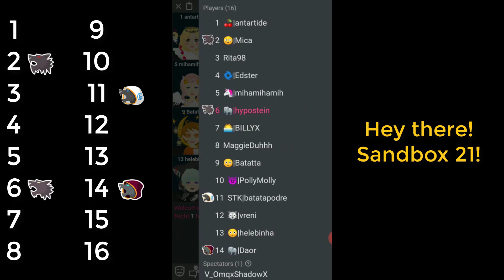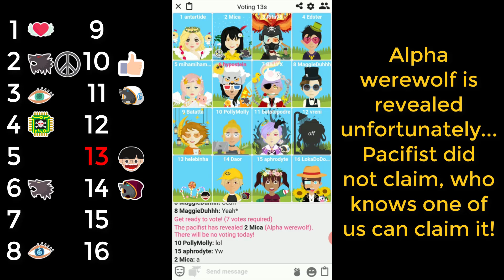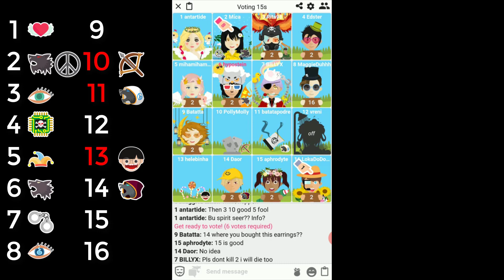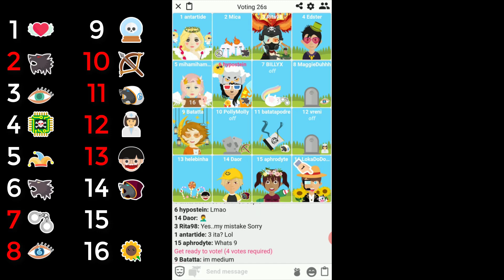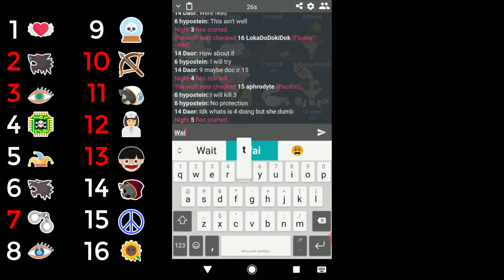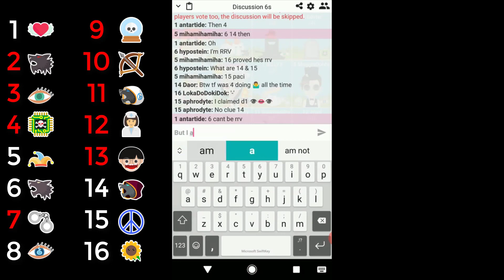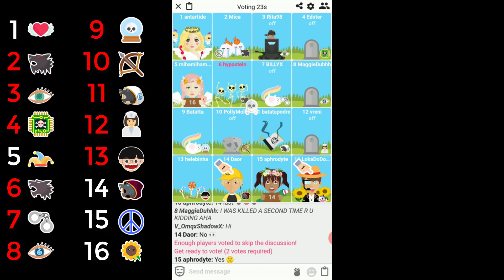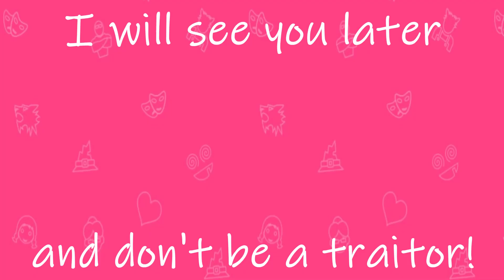2 VS Many! | Werewolf Online Sandbox 21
Wolf pacifist and Alpha werewolf die early. There is a pacific Corruptor, an offline Doctor and a Fool who is our last hope. Can we beat 7 active villagers with just us two?
Music

IGN : hypostein
Clan : hypoclan